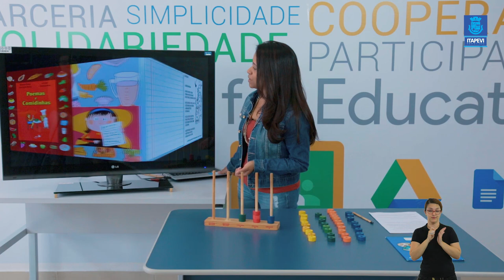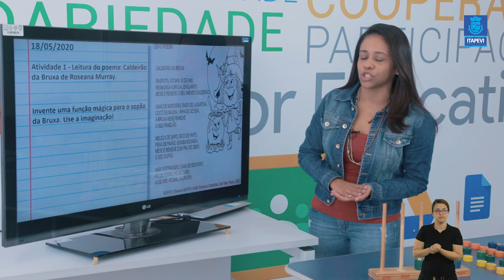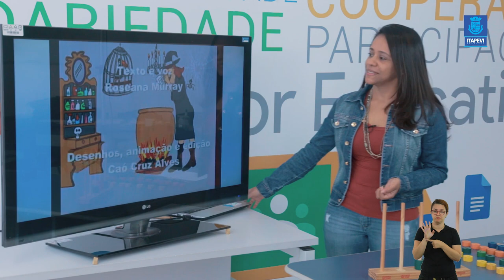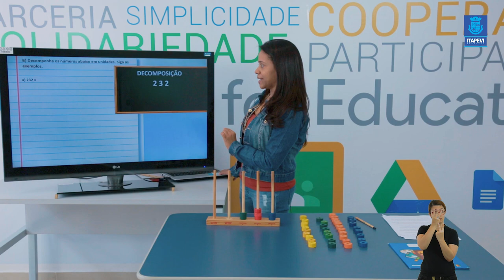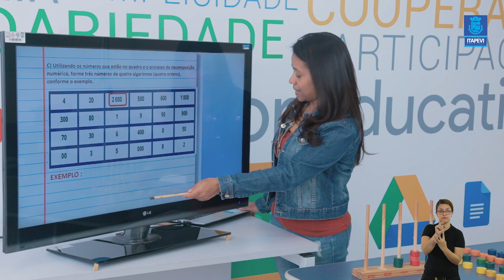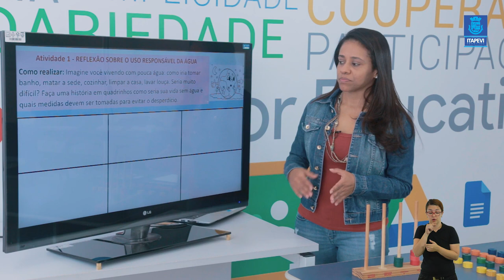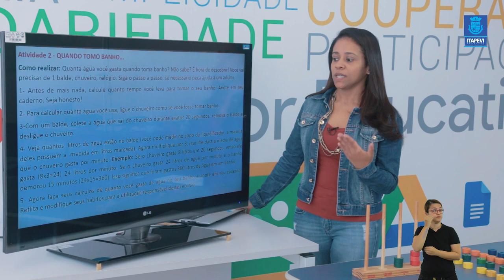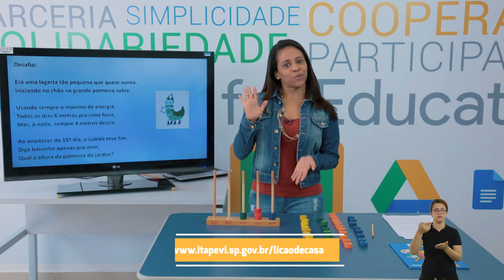Lição de Casa - Videoaula 06 para os alunos do 3º ano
Acompanha a sexta videoaula para os alunos do 3º ano, com a professora Simone.

Boa aula.